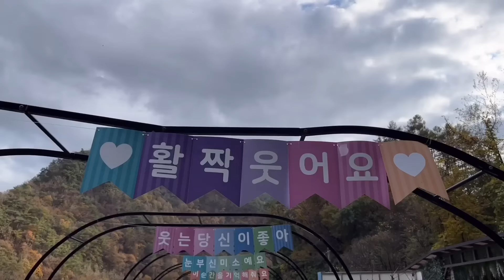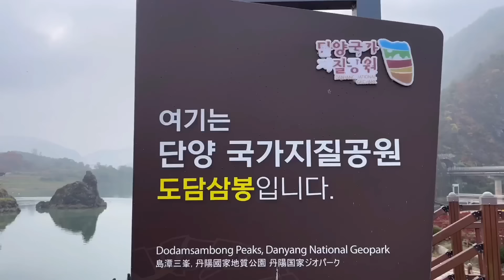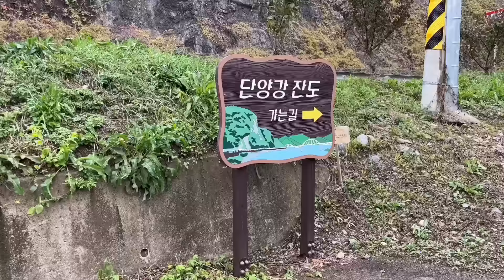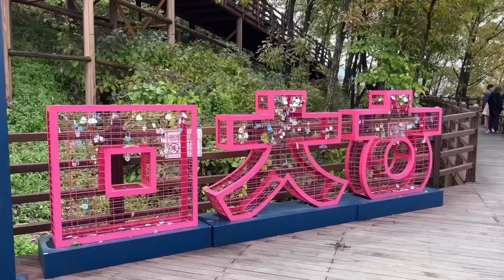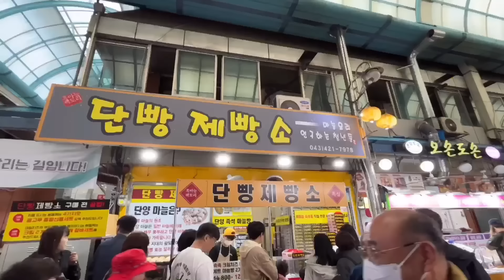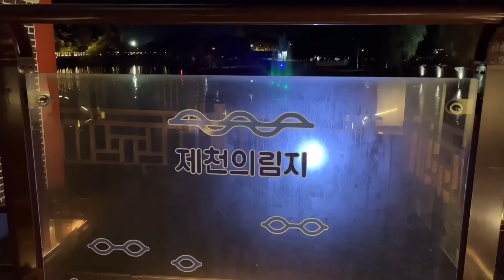요리가 취미인 주부🐶🤍쉽게 따라만들수있는 맛있는 요리들(토마토감자뇨끼,시금치버섯오믈렛)그리고 단양.주부 집밥 일상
안녕하세요🤍